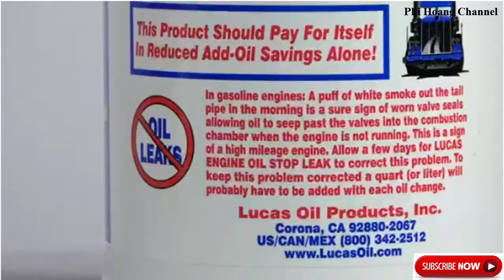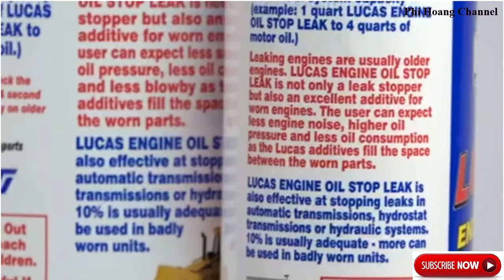Review Lucas Oil 10279 Engine Oil Stop Leak – Best Car Accessories 2020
+ Beam Electronics Universal Smartphone Car Air Vent Mount Holder Cradle
+ Anker 24W Dual USB Car Charger, PowerDrive 2
+ APEMAN Dash Cam 1080P FHD DVR Car Driving Recorder 3" LCD Screen 170°Wide Angle, G-Sensor, WDR, Parking Monitor, Loop Recording, Motion Detection

Playlist on my channel, you can see:
+ Source: amazon. com, thecarconnection. com, autoexpress.co. uk